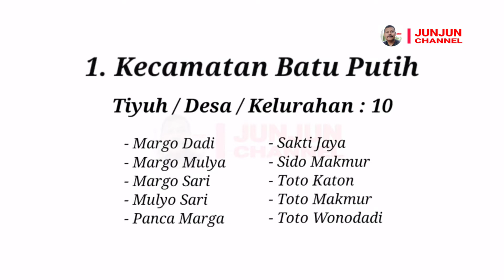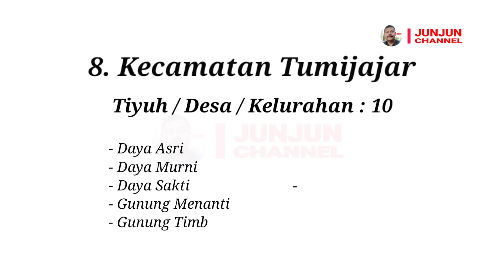Kabupaten Tulang Bawang Barat, Lampung, 9 Kecamatan, 3 Kelurahan, 93 Tiyuh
Menampilkan nama-nama Tiyuh / Desa / Kelurahan yang ada di seluruh kecamatan di Kabupaten Tulang Bawang Barat, Lampung.